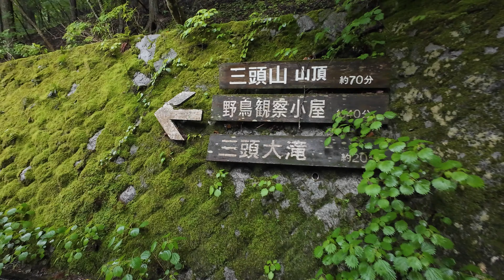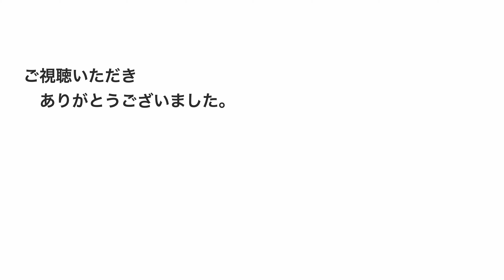【都民の森】梅雨だけど「森林セラピーロード」で森林浴！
こんにちはhoriです。今回は編集に疲れたので、雨だけど森に出かけて来ました。